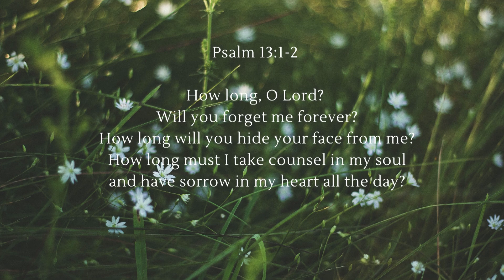How Long, O Lord? (Psalm 13:1-2)